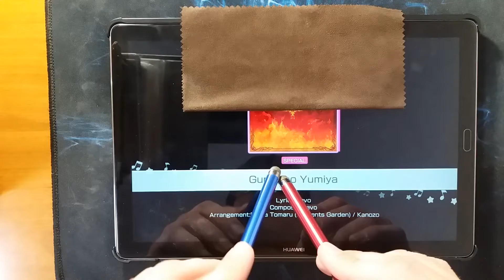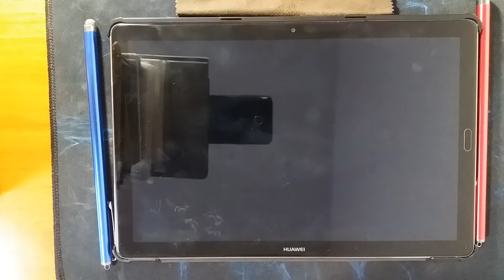【バンドリ！/ガルパ/Bandori/BanG Dream!】 Guren no Yumiya [Special AP] (Styluses)